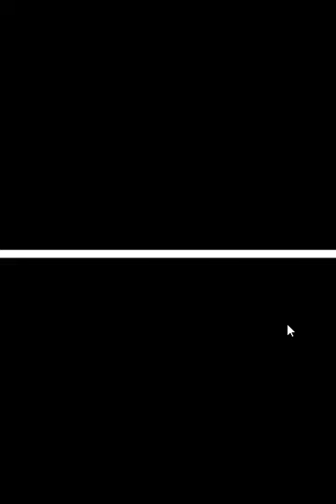超級碧琪公主 (Super Princess Peach) Part 9 (三選一)